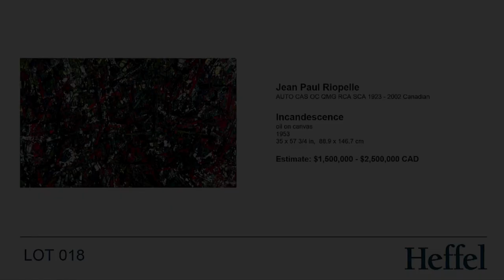May 29, 2019, Jean Paul Riopelle, Incandescence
Incandescence, the 1953 Jean Paul Riopelle masterpiece canvas from the Estate of Blema and H. Arnold Steinberg, Canadian philanthropists, sold for $2,281,250 at Heffel's spring 2019 auction of Post-War & Contemporary Art (est. $1,500,000 – 2,500,000).